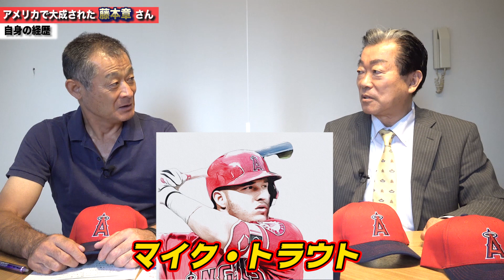【藤本章さん登場】野球界との深い関係を語っていただきました【大谷翔平と岩手県県人会】【野茂英雄さんにはベンツを】【田淵幸一さん爆買い】【大谷翔平ホームランダービー】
テロップの間違えが一点ございます。
01:40「国際コード→国際航路」

■石毛宏典オリジナルマスクご購入はこちら（オンラインサロンご入会の方は無料プレゼント中）

■石毛宏典公式オンラインサロンを始めました！サロンメンバー募集中！

■石毛宏典関連書籍

■「プロ野球OBクラブ」YouTubeチャンネルにも出演しています。是非登録して、ご覧ください！